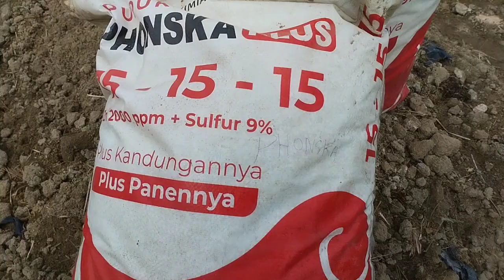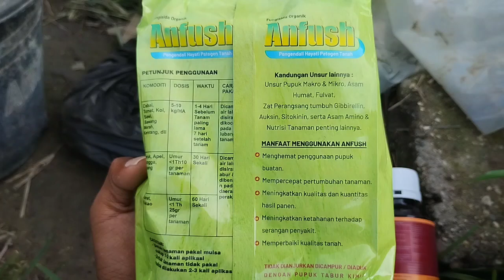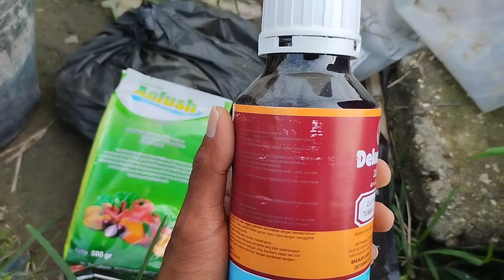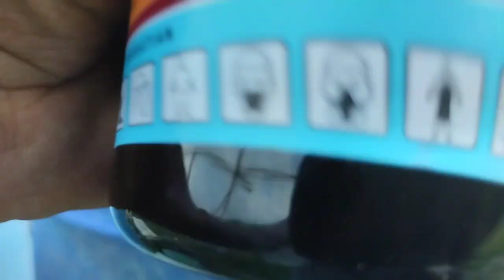PUPUK PERTAMA GAMBAS ANGGUN TAVI fase vegetative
Pemupukan pertama pada GAMBAS anggun TAVI f1
Pupuk yg gunakan harus sesuatu kebutuhan di fase vegetative, antara N,P,,K DAN tentu nya jgn lupa Zpt. Sebagai perangsang pertumbuhan.